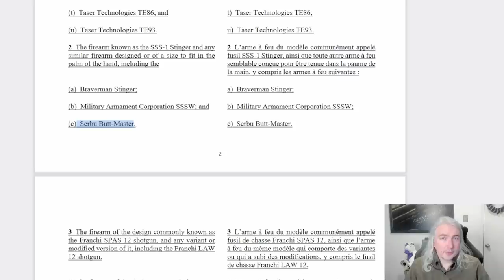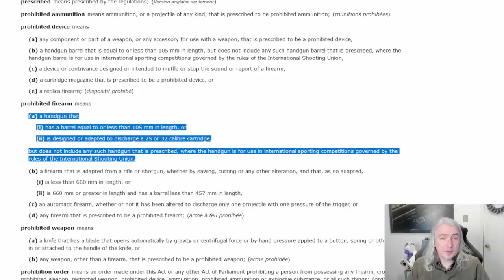Canada Is Banning The Butt-Master: What Is It, Why Is It Getting Banned, And What Does This Mean?